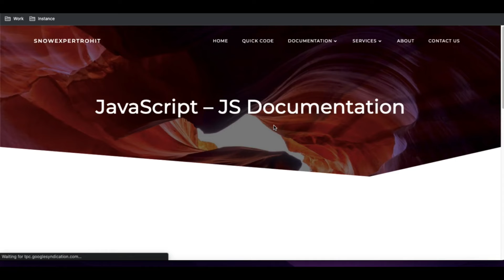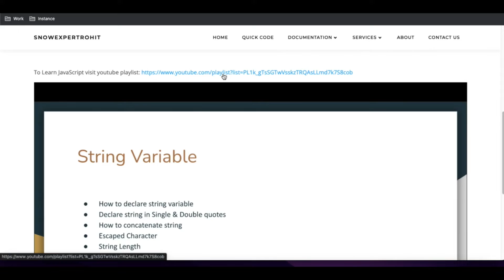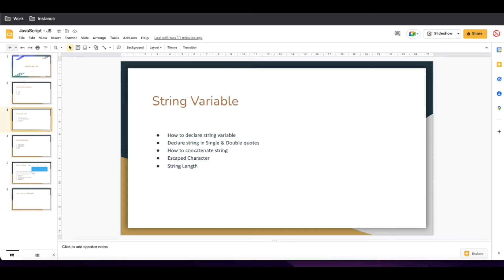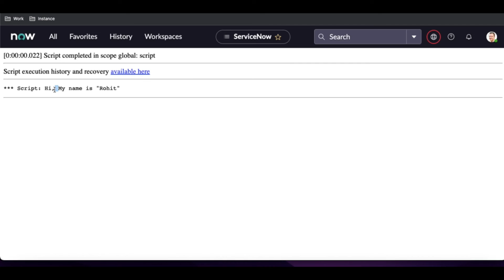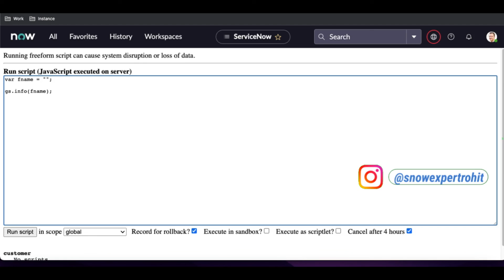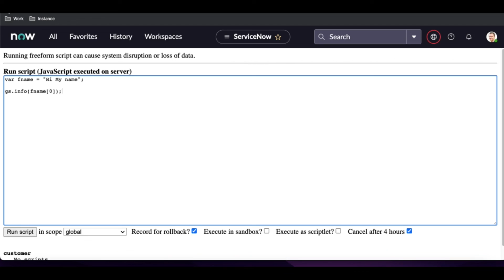Basics of String Variables in Javascript